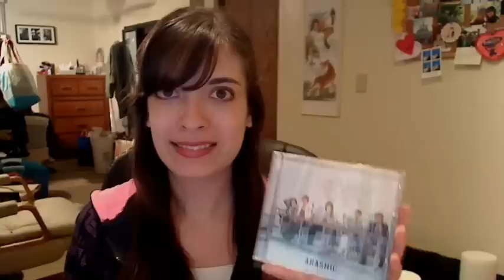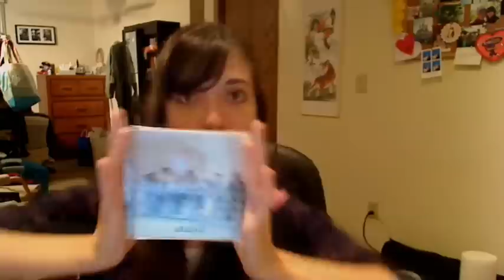嵐 Arashi Fan Vlog #68 - Sho and Ohno on 24hr TV, Nazotoki wa Dinner no Ato de CONFIRMED!!